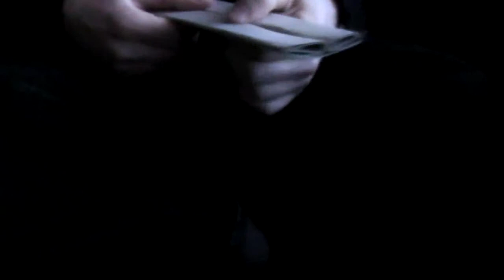How to make a Tragebahre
Beim Videodreh zu »Opfer der Monogamie« führte Fredanko vor, wie man aus einer einfachen Pappe eine komfortable Tragebahre für eine Barbiepuppe macht. Endlich ein Kopfkracher-Video in der Kategorie »Praktische Tipps & Styling«!